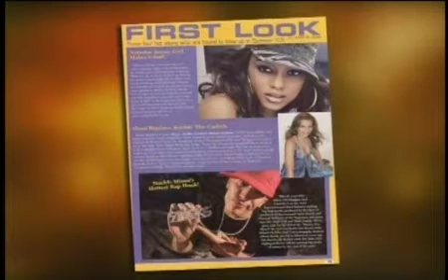Shani at CBS "Eye on Desert" - Shani Rigsbee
Shani at CBS "Eye on Desert"